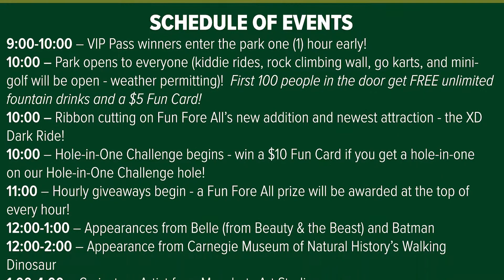Today @ Fun Fore All (Ep. 3)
Today @ Fun Fore All was a very low cost web series I started with the Owner of Fun Fore All Family Fun Park.  This series was instantaneously a social media success, driving the park's social media follows and likes and the park's daily sales and participation for events/promotions.

This whole series was shot on an iPhone 7 Plus.

This is episode two of the series.